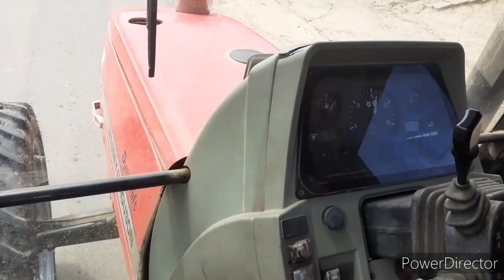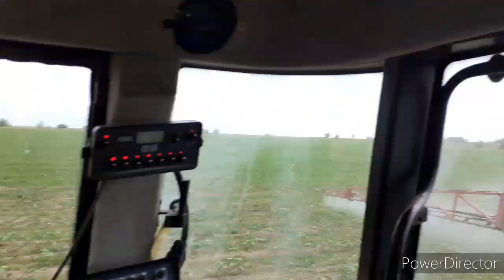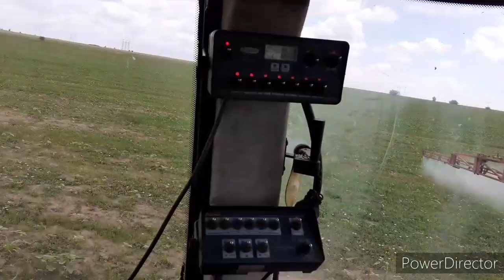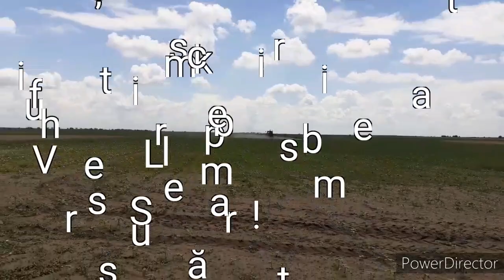Tractorvlog la erbicidat floarea-soarelui #1!👍😃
Vă mulțumesc!